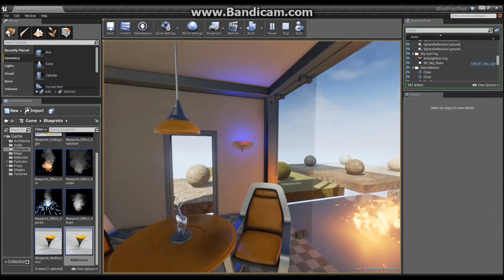UE4 WallSconce StarterMap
While still following the same tutorial series as before, I have now used a class blueprint to have a wallsconce with various components and most importantly, behavior given certain events, into this project and I can make many instances of this very wallsconce. As can be seen from the video, you can only toggle (turn on and off) the wallsconce when you are close enough to it and you press the F key to do so (as the helpful message that appears when you close enough to the wallsconce tells you). If you are too far away, even if you are pressing the F key, you cannot toggle the wallsconce, please tell me what you think of this presentation by commenting on and rating the video, as well as subscribing if you want to see more.